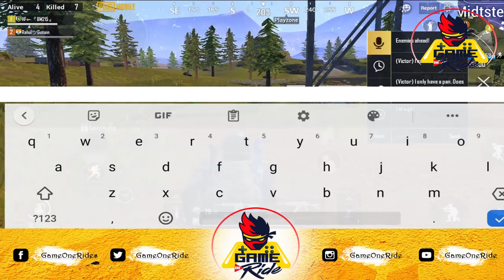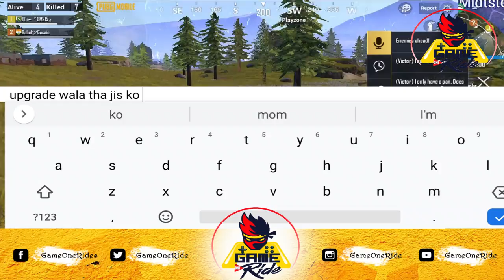How To Make l We Killed Rich Arabi Funny Dance with Girls Call Me Noob l Game One Ride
●▬▬▬▬▬▬▬ஜ۩۞۩ஜ▬▬▬▬▬▬▬▬▬▬●

Pakistan Government UNBAN PUBG l Game One Ride l PTA Approve PUBG UNBAN l Hight Court Case Reject PUBG BAND l Waqar Zaka & Ducky Bhai Case in Hight Court

PUBG Unban in PTA l Waqar Zaka & Ducky Bhai Case in Hight Court l Game One Ride l PTA Unban 9th&10th

1. How To Make l Game With Friends l Game One Ride l Funny Girls with Child Talking Funny Game PUBG

2. How To Make l No Helmet Challenge l With Funny Memos l Game One Ride l Funny Girls PUBG Game

3. How To Make l I Found Bot In Erangel l Game One Ride l Found Bot in Erangel Part 1 2

4. How To Make PUBG Game Lite 2020 l I Use Only M24 In TDM l Game One Ride l Last Seasons 14

5. How To Make l TDM With Burst Gun l Game One Ride

6. How To Make PUBG Game 40 Kills l Ranked Arena Is Here l Game One Ride

7. How To Make l M24 Vs AR Challenge l Game One Ride

8. PAK SERIES S3 TRAILER l 2,50,000 PKR PRIZE BIGGEST BONUS l PUBG MOBILE l Game One Ride

9. How To Make l Gun Game With Perfect Streak l Game One Ride l 18 Kill Victory

10. How To Make l Gun Game With 2vs4 l Game One Ride l 17 Kills With Team Funny Video

11. How To Make l Safe Game l Game One Ride Part 1 Part 2

12. How To Make l Safe Game l Game One Ride Part 1 Part 2

13. How To Make l Friendly Match M24 Only l Game One Ride

14. How To Make l COD Mobile New Update Play l Game One Ride l Call Of Duty

15. How To Make l COD Mobile New Map l Game One Ride

16. How To Make l COD Mobile Battle Royale Of New Update l Game One Ride Part 1 Part 2

17. How To Stole l Kills In PUBG l Game One Ride l Funny Team Made IBS Ssham

18. How To Make l Use Groza In TDM l Game One Ride

19. How To Make l Sniper Challenge l Game One Ride

20. How To Stole l Kills In PUBG l Game One Ride Part 1 and Part 2

21. How To Play l USE KAR 98K in TDM l Game One Ride l Fun Team Made

22. How To Play l Scarl Only Challenge l Game One Ride l Carry Minati With Wali Bhai PUBG Game

23. How to make l Friendly Sniper Practise Match l Game One Ride

24. How To Make PUBG Game l Shotgun Challenge S686 l Game One Ride l PUBG Season 15

25. How To Make l I Met Hacker In My Team l Game One Ride l Part 1 or Part 2

26. How To Make l COD Match In Mobile l Game One Ride l Call Of Duty

WARNING:-